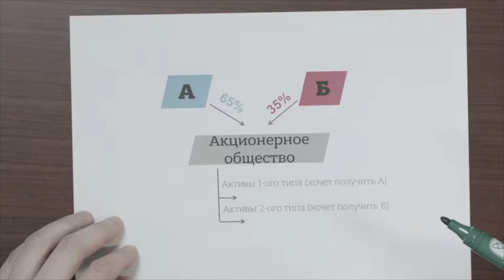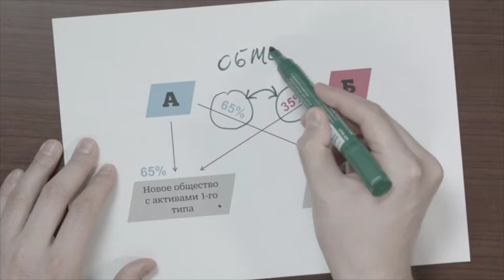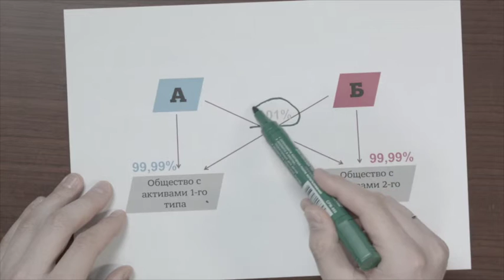Непропорциональная реорганизация как налоговый инструмент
Егор Батанов демонстрирует, как применение непропорциональной реорганизации может значительно снизить налоговую нагрузку в крупных сделках, а также при реструктуризации внутри группы компаний.

Канал "Некторов, Савельев и партнеры" для тех, кому интересны актуальные события в корпоративном юридическом мире, тренды и новые инструменты работы.